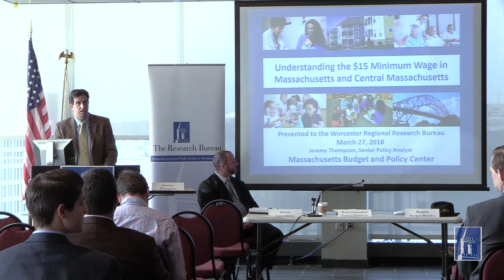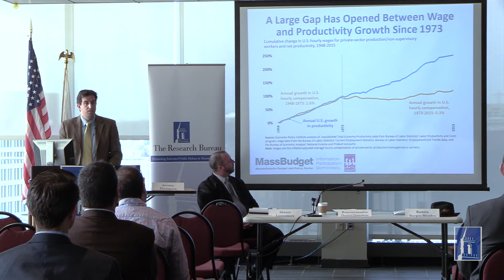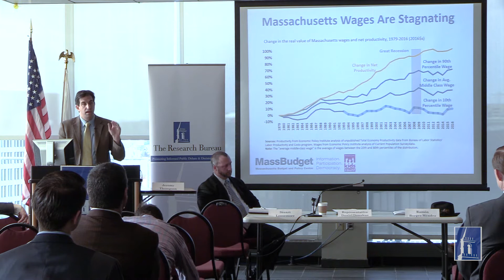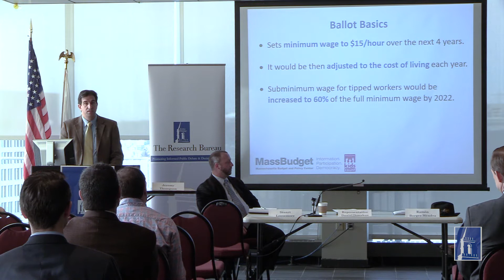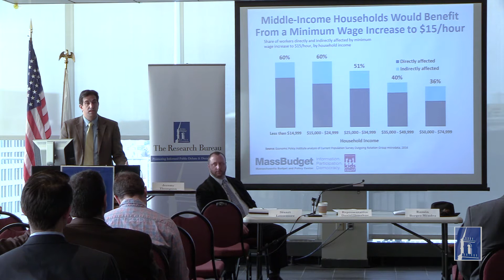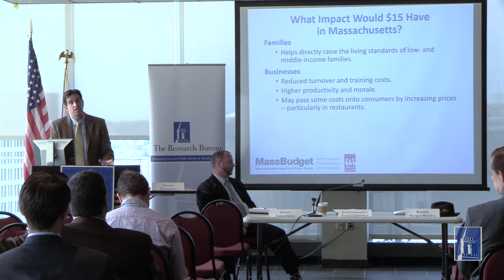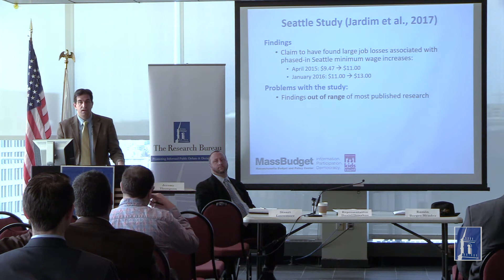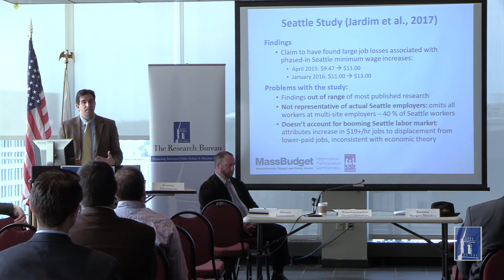The Research Bureau—Minimum Wage Panel